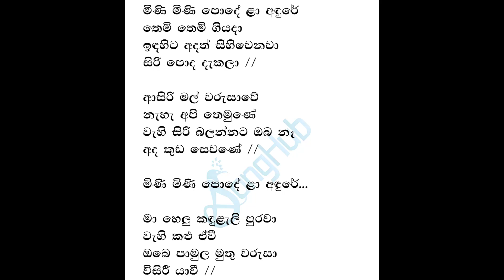Mini Mini Pode LIVE Track & Lyrics | Mini Mini Pode La Adure Karaoke Without Voice | Disna Tracks